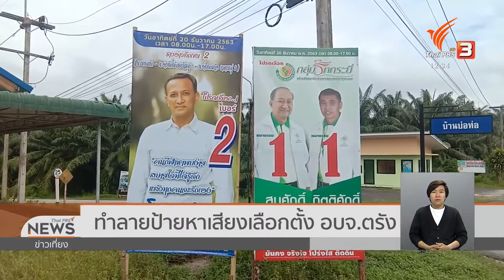เลือกตั้ง อบจ.ในภาคใต้ เข้มข้น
- ตรัง ทำลายป้ายหาเสียง
- กระบี่ ใช้กีฬาหาเสียง
- สงขลา ผู้สมัครลงพื้นที่นำเสนอนโยบาย